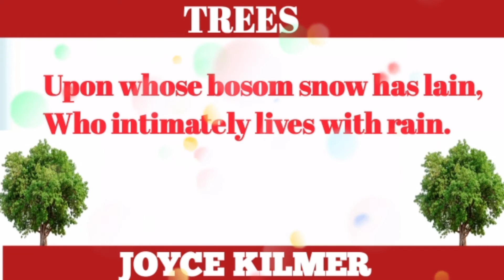English Poem Trees || Literature World || Joyce Kilmer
English Poem Trees of Joyce Kilmer
from: Literature World

Regards:
Dr. Rubab Toqeer Shah